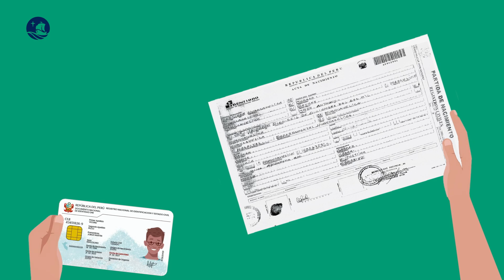Gestión PUCP | Curso: Gestión Pública